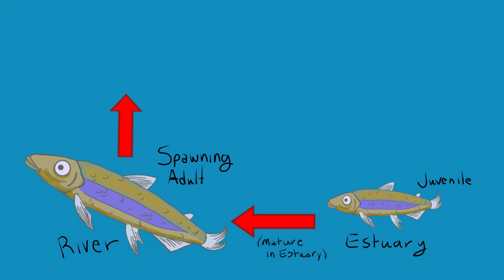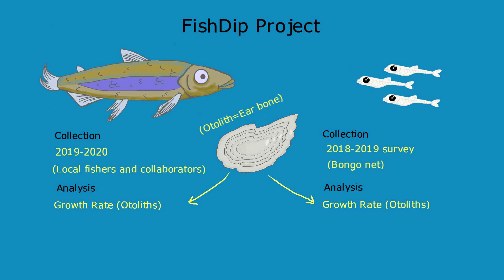Jordan Sutton, Little Fish, Big Lake - The Life and Times of the Rainbow Smelt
Jordan Sutton, Master's student at the Marine Institute of Memorial University of Newfoundland